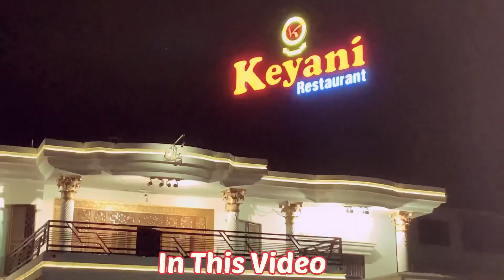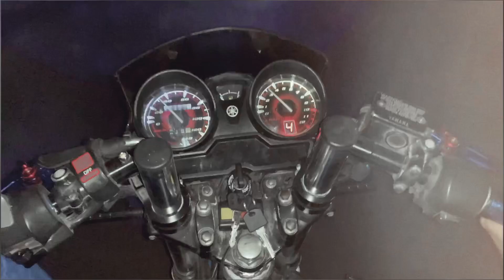Sehri At Keyani Restaurant Wah Cantt || Funny Talk With Friends😜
Sehri At Keyani Restaurant Wah Cantt || Heavy Seen || Funny Talk With Friends 😅